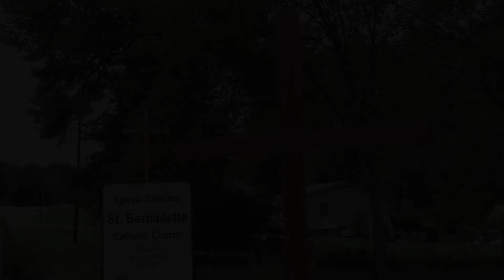El pueblo de Butner celebra su nueva parroquia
La Misión de Santa Bernadette se estableció como parroquia y
el padre Marcos-Leon fue nombrado por el Obispo Zarama,  su primer sacerdote oficial.